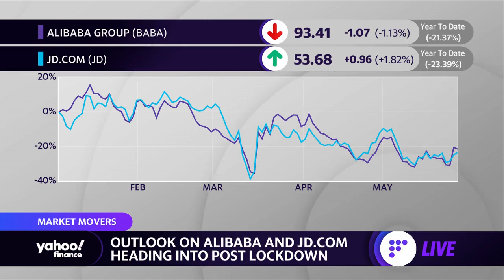Alibaba, JD.com stocks rally as China moves to lift COVID lockdowns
Yahoo Finance Live anchors Brian Sozzi and Brad Smith discuss China stocks as Shanghai takes steps toward easing COVID-19 lockdowns.